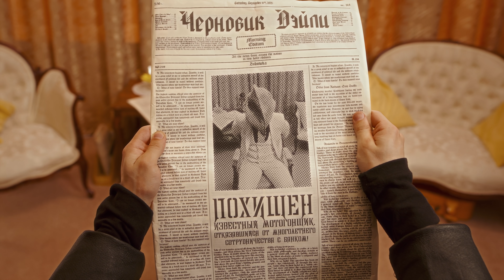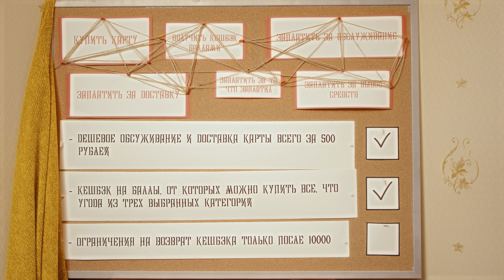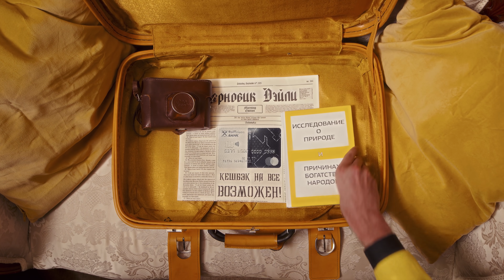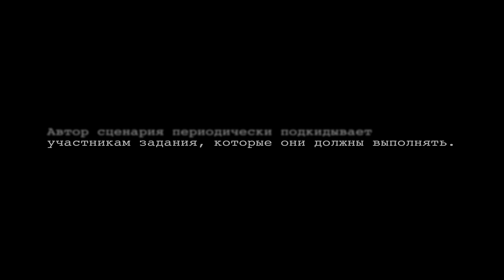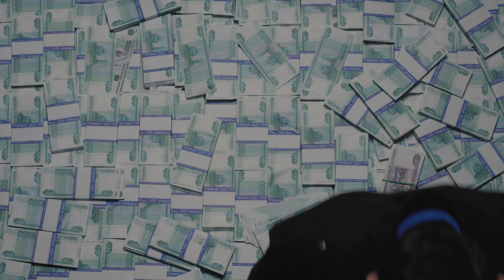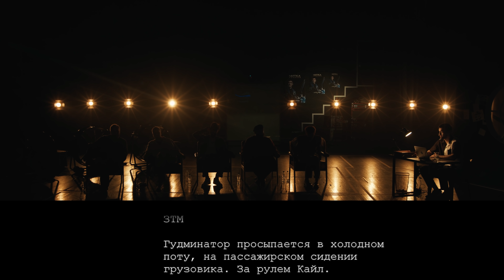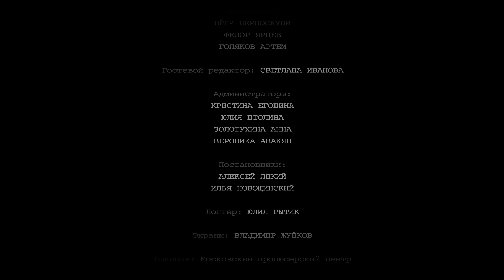ЧИТКА #6 ГУДКОВ | РЕПТИЛОИД | ТАМБИ | ЭМИР | МАКАР | РУСТАМ ДЖИБИЛОВ | ГАДЖИ АТАЕВ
Оформите Кэшбэк-карту от Райффайзенбанка и получите 500₽ обратно за первую покупку от 500₽

Переводи в другие банки БЕЗ КОМИССИИ через СБП. Инструкция для твоего банка